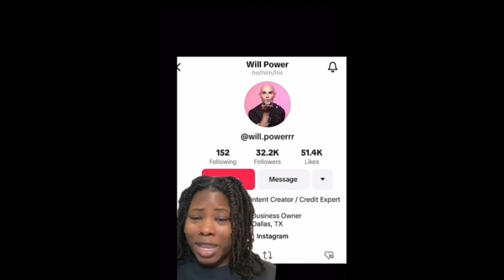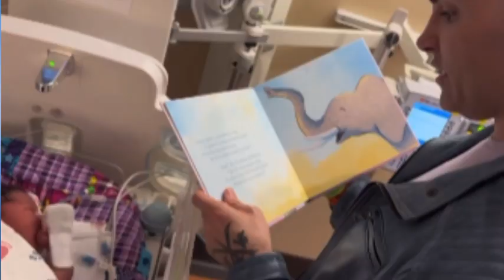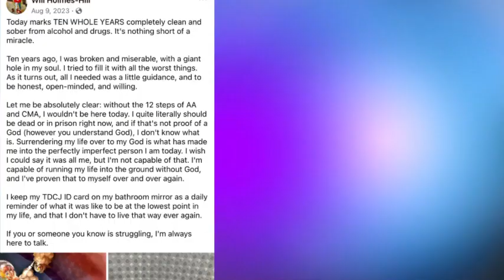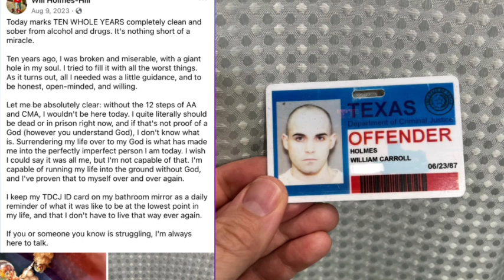Debate on Social Media: Should Adoptive Parents Seek Hair Care Advice Online?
In this video, we delve into the controversy sparked by a viral TikTok of a Caucasian parent seeking hair care advice for their newly adopted black baby. The video prompted reactions from Black Twitter and ignited a debate about cultural awareness, adoption, and the responsibilities of adoptive parents. We analyze the response to the TikTok, explore the ethics of seeking cultural advice online, and discuss the broader implications for multiracial parenting.